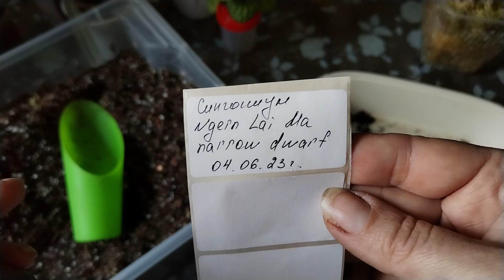Начинаю летние пересадки. Часть 1